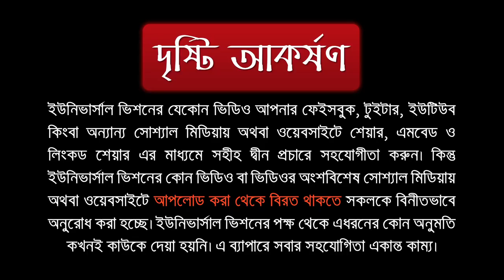আত্বশুদ্ধি (১ম ভাগ)